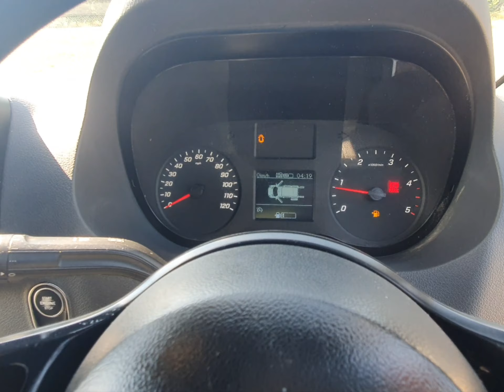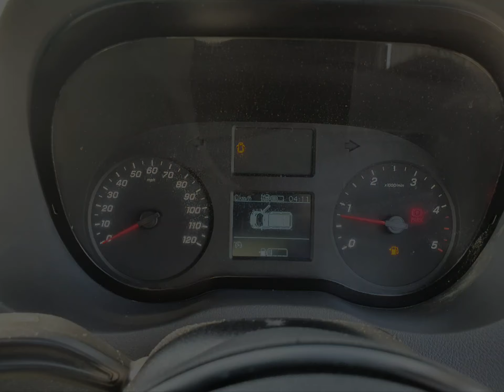DSZ6123 Mercedes-Benz Sprinter 2.1 314 CDI Euro 6 with 141 Bhp in White + Stills 4K